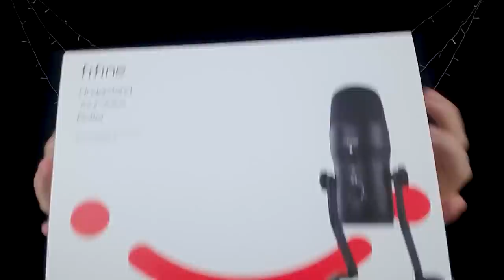ASMR DERRETENDO seu CÉREBRO com FIFINE K690 🤯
Link para comprar

asmr pra te arrepiar, mouth sounds, Sons de boca